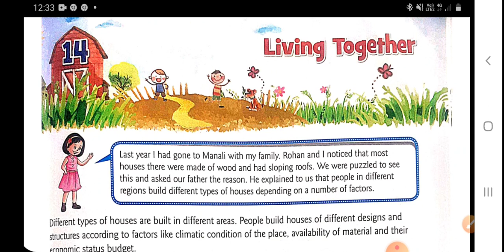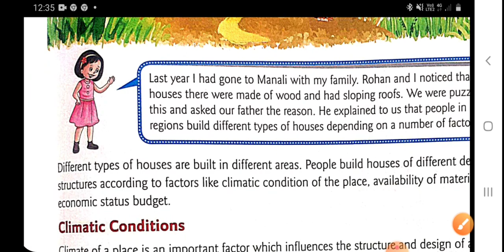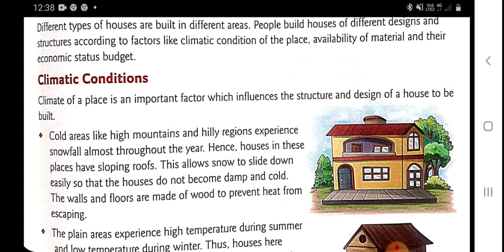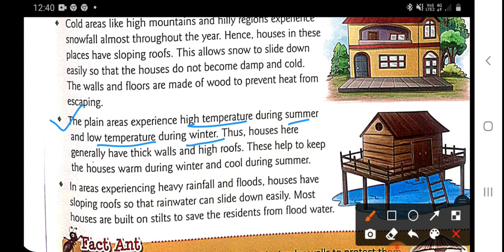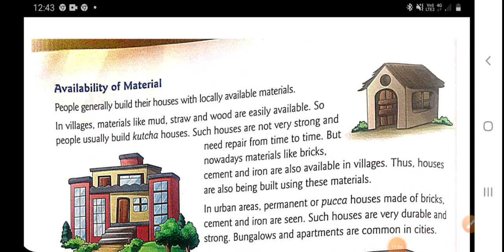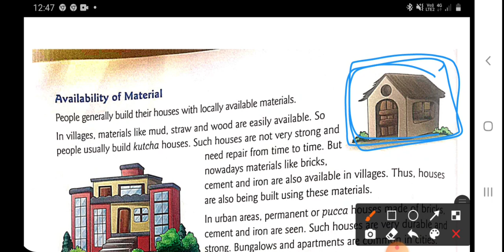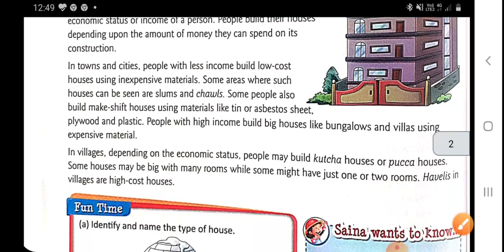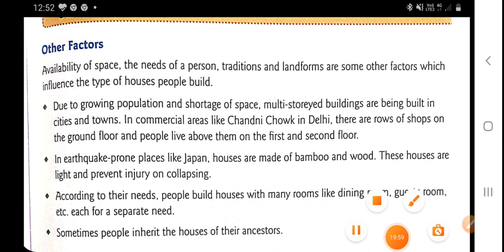Chapter-14 Living Together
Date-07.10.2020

Class-5th

Subject-Evs